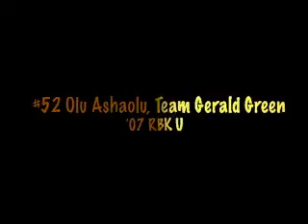HoopTV Dunk Of The Day, November 13th, 2007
#52 Olu Ashaolu, Team Gerald Green, '07 RBK U